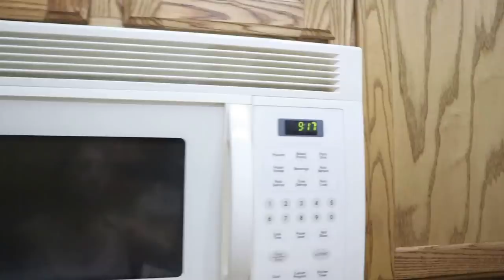DAY IN MY LIFE W A NEWBORN 2021 // First Day Alone W Baby😳😰 (Momcozy saved me again!)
I'm a first time mom and this vlog is the first day I spent alone with my newborn. This is a day in the life -- LAWD HELP US!

WATCH THESE NEXT:
-I'm Pregnant!

Write or send packages/art to Ro & Adam/SPWF:
304 S. Jones Blvd, 2171

Stay strong.
Love strong.
You're one-day closer.
Xo,
Ro